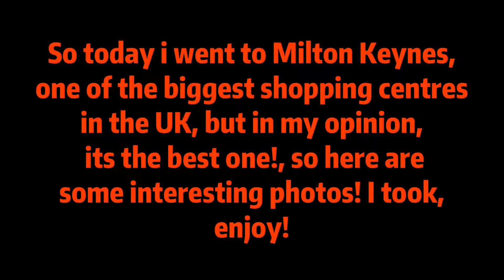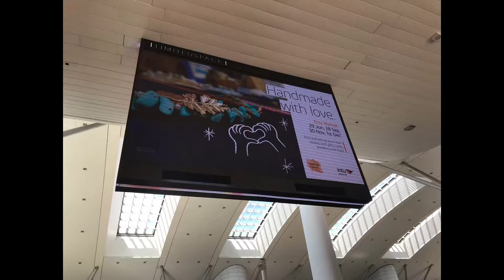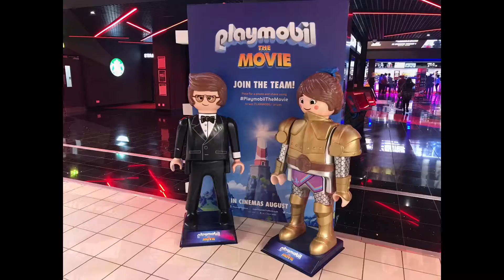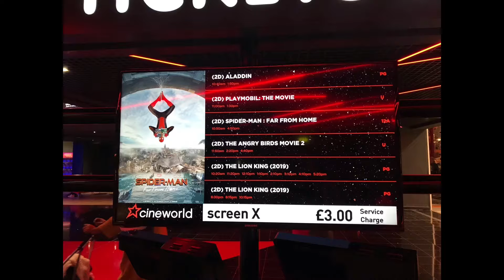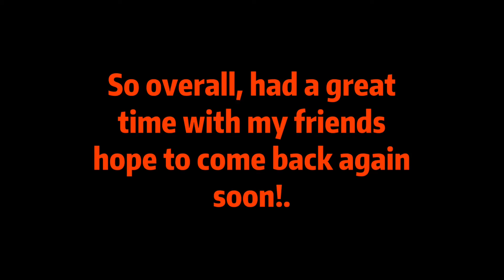My Trip to... Milton Keynes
So I was thinking of going to Gulliver’s Theme Park... but apparently you can’t enter without a child!. , so we went to what I consider to Grand Shopping Centre, in other words, the best shopping centre in the UK, in my opinion, such a beautiful and amazing place, so much to do, so much to look and buy and. Xscape is even more amazing!, so enjoy!.